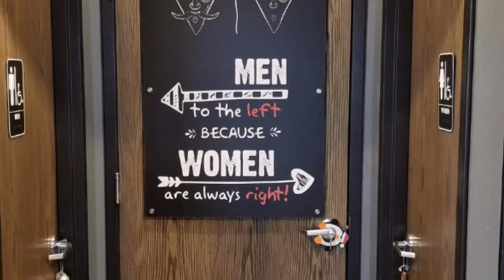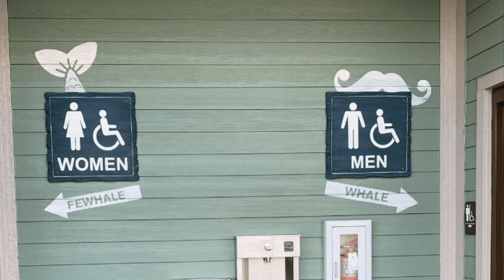Creative Bathroom signs: don’t mistake